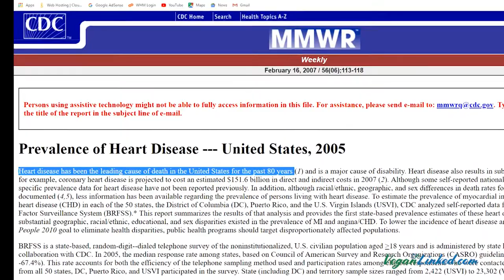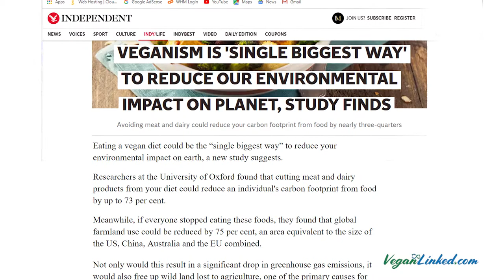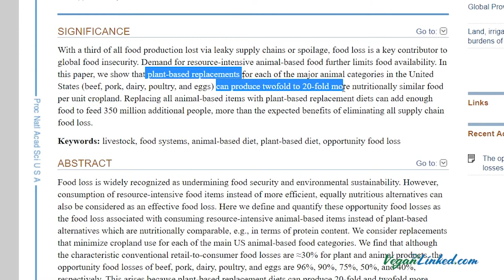Making Fun of Vegans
Vegan? | Not vegan?
Be sure to follow Joey also who captured some of the slaughterhouse video shown in this.

Hello friends and family, there’s a few of you that share with me or tag me in your animal-based food photos and memes. I know this is your way of making fun of me. But I need to show you what you’re really making fun of.

Sure, everyone is going to die. But I don’t want to be the reason why I die. And I definitely don’t want to be the reason why any of my family, friends, or any of you die.

People don’t die of old age; they typically die from disease. 1 in 4 people you and I know will die of heart disease, the leading cause of death for almost a century. Many people we know will die other vascular related diseases such as strokes and neuro-degenerative diseases like Alzheimer’s. Many of our friends and family will die of cancer, diabetes, kidney disease, etc.… All of these diseases could be prevented, treated, or even reversed with a plant-based diet.

As a vegan I aim to end this unnecessary suffering and death. When you make fun of us you are making fun of all those that are suffering and have died from your lifestyle behavior.

You are also making fun of the animals that are being tortured and slaughtered needlessly; billions every week around the world. These sentient beings are capable of much love but are forced to endure relentless pain. You are laughing at a mother being separated from her child and their endless suffering. These precious earthlings want to live. How can you think this is funny?

Maybe you don’t have any family or children. Or maybe you just don’t care about them. But I do. I care about my friends and family; especially my child. I also care about their future. And I care about the well-being of wild-life and their environment. When you make fun of vegans, you’re laughing at an unprecedented number of animals being pushed into extinction because of animal agriculture's invasive impact on their natural habitat.

I don’t know how you can think any of this is funny. I can’t understand how you are this disconnected from torture, suffering, and death. And the fact that you put it in your body and feed it to your friends and loved ones is perhaps the sickest, vilest thing of all.

It would be easy to cut you off. I’m sure my life would be profoundly more enjoyable without you in it when you behave this way. But maybe you’re not making fun of me. Maybe this is your way of crying out for help. If so, send me a private message and I will be more than happy to help.